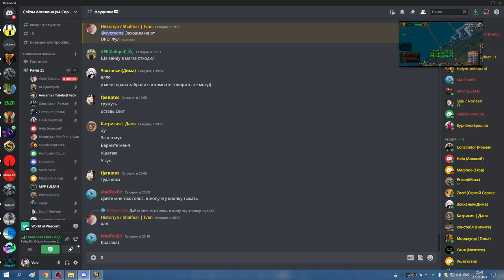1я часть ЦЛК 25об БДК 17 02 23